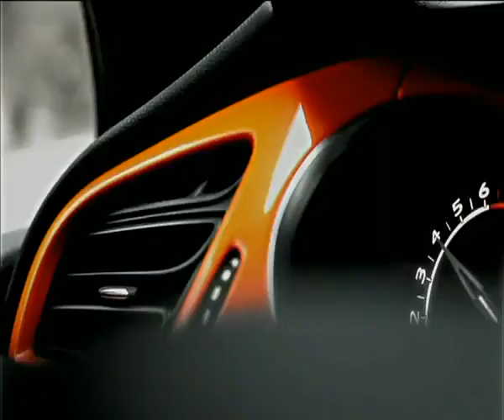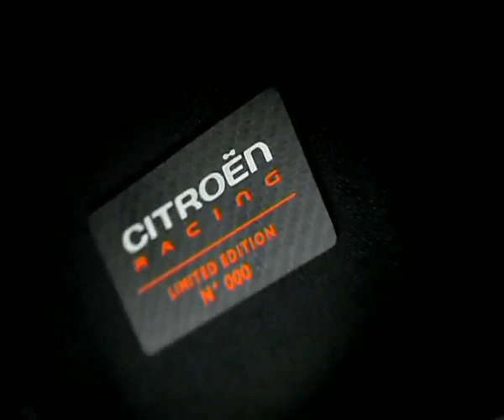Citroën DS3 Racing 200hp limited edition 2011 Sexy Commercial - Carjam Car Radio Show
Carjam Car Radio Show -- A Car Show About People

Citroën DS3 Racing Pixie Lott What Do You Take Me For 2011 Sexy Funny Commercial - Carjam Car Radio Show
The Citroën DS3 is a supermini, produced by French manufacturer Citroën from 2009. This is the first car in the new DS (Different Spirit) range from Citroën. It was first hinted by the concept car Citroën DS Inside.[1] This range of vehicle shares no common feature with, and is in no way the successor to, the Citroën DS. The DS3 is a compact car which competes against the Mini, Alfa Romeo MiTo and Audi A1.

The DS3 features prominently in the video for the Pixie Lott song "Broken Arrow". It is the first car that has had product placement in a British music video.[2]

The DS3 has been named 2010 Car of the Year by Top Gear magazine.
A 207 hp (154 kW) version,[7] the DS3 Racing, was introduced at the 2010 Geneva Motor Show. It is the road version of Citroën's rally specification DS3 R3. The new 0-62 mph ti me is 6.5 seconds and the increased top speed is 146 mph (235 km/h).

In October of 2011, Citroën announced that were planning on building a total of 2,400 DS3 Racings, significantly more than the 1,000 initially planned[8].
The Citroën DS3 WRC is the World Rally Car built for the Citroën World Rally Team by Citroën Racing for use from the 2011 World Rally Championship season. It is based upon the Citroën DS3 road car, and replaces the highly successful Citroën C4 WRC. It is built to the new World Rally Car regulations for 2011, which are based upon the existing Super 2000 regulations, but is powered by a turbocharged 1.6 litre engine rather than the normally-aspirated 2 litre engine found in Super 2000 cars.

Development work on the car has been carried out during 2010 by Citroën drivers Sébastien Loeb, Dani Sordo, Sébastien Ogier and test driver Philippe Bugalski as well as sister Peugeot drivers Kris Meeke[3] and Stéphane Sarrazin.[4]

Officially the car develops 300 bhp (223.7 kW) at 6,000rpm and 350 N·m (35.7 kgf·m) at 3,250rpm[2].

carjamradio "car jam radio" "car radio show" "car talk radio show" "carjam" ferrari "car talk" "Car Radio Programme" "bbc top gear" "car tv show" "great car ad 2011" "funny commercials 2011" "banned car commercials 2011" f1 "formula one" "funny videos" "classic cars" evo "best car ads 2011" "funny car ads 2011" funniest "fail"  "sexy car ad 2011" "road test" "road review" "car test" "road report" "driving test" hot sexy new nissan fast Porsche suv "celebrity car" maserati vw audi 4x4 estate lotus fiat "alfa romeo" subaru toyota ford  impreza "high speed" "tractor" "rally car" crashes accidents